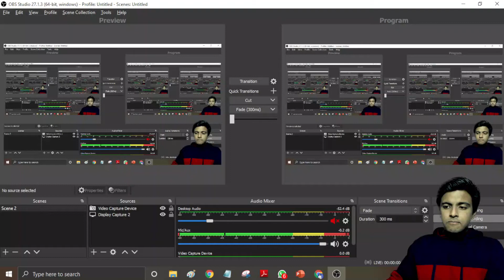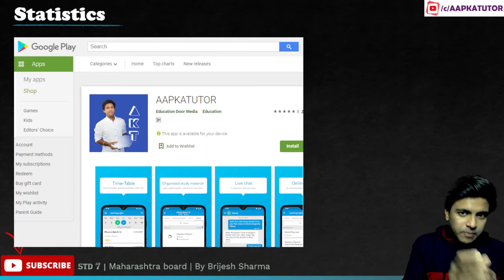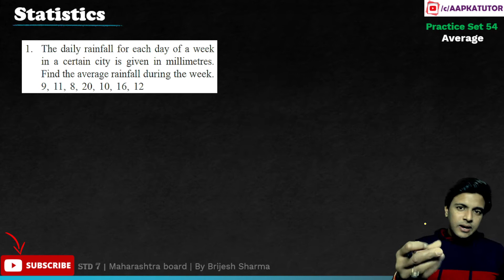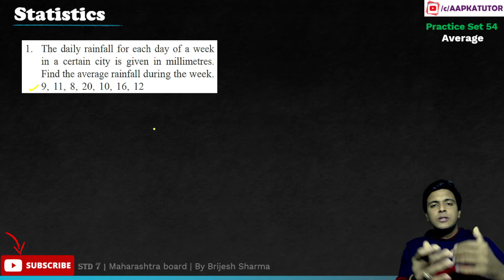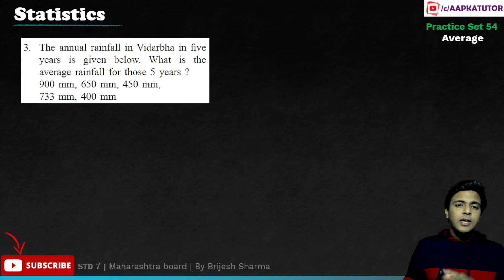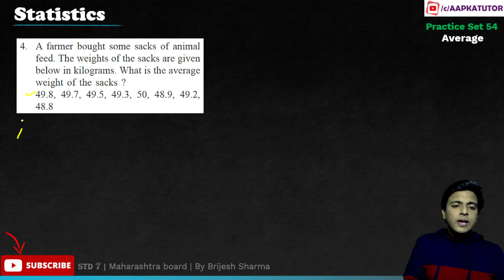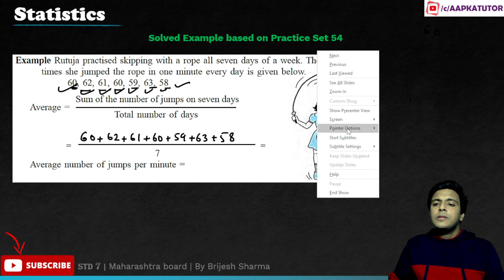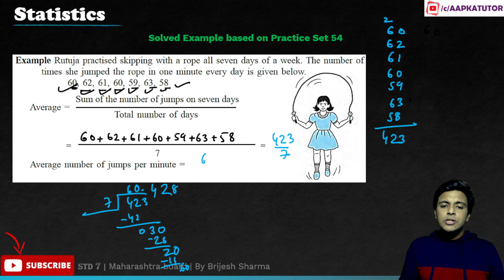#2 | Statistics | Practice Set 54 (Average) | Std 7 | Maharashtra Board | By Brijesh Sharma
Hello Students,

In this video we will understand how to find average for given data. Do not forget to watch Introductory video before starting practice sets.